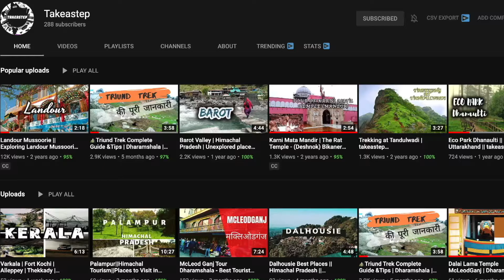Takeastep Take A Step Travel Channel Promo Video | India | Solo Trips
Takeastep is a travel channel in which I explore places mostly on a solo tri and collects the information and then share it on you tube.
Each view, comment & subscriber motivates me to do better in next video.
Takeastep thanks every viewer and respects their comments.

Note : Few videos are uploaded late as due it takes time to edit them.

About: takeastep is a channel where you will find short travel videos where we have explored the place and got all the major information which we can collect and shared with you,So guys let's take a step to change our life and travel more and get lots of amazing memories.